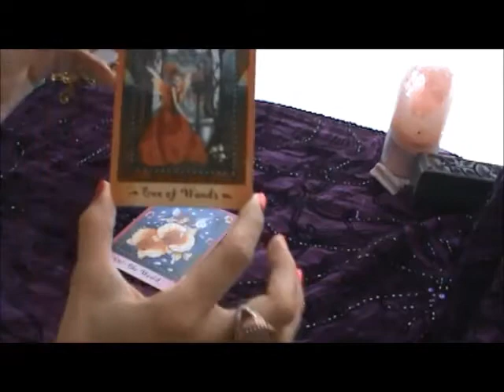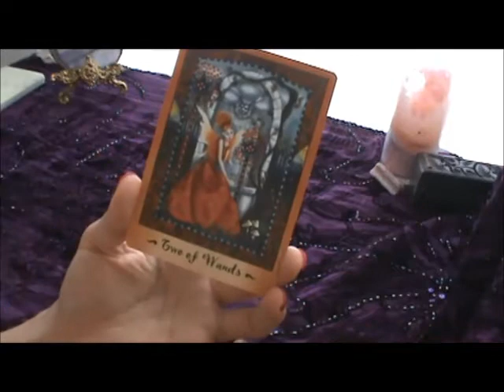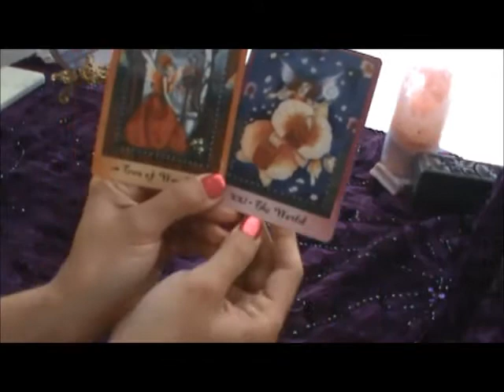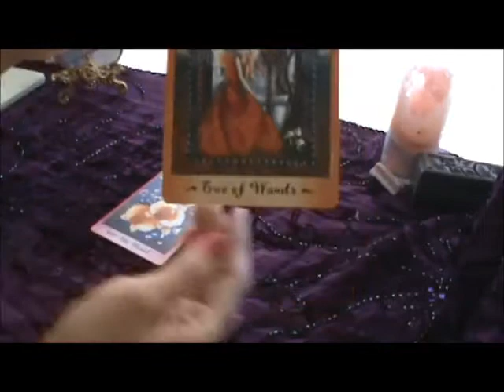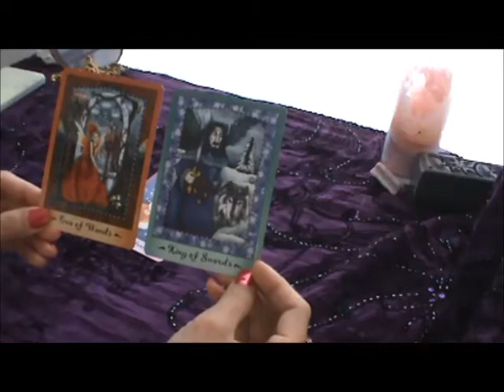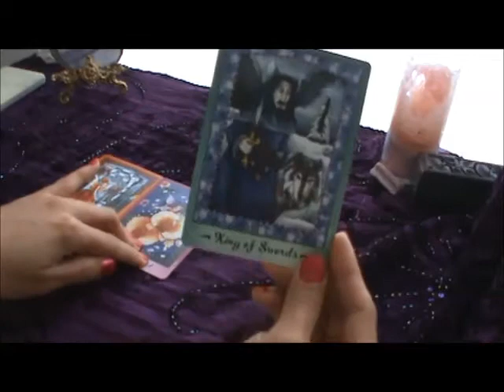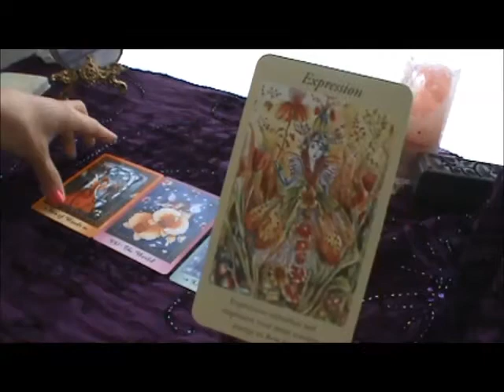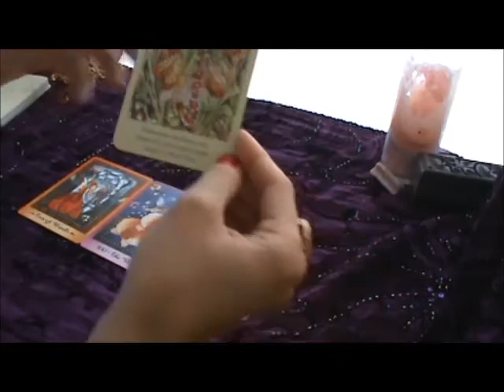Daily Tarot Oracle Card Prudent Communications Reading May 27, 2013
Today's featured decks were: The Fairy Tarot & The Fairy Guidance Oracle Cards.